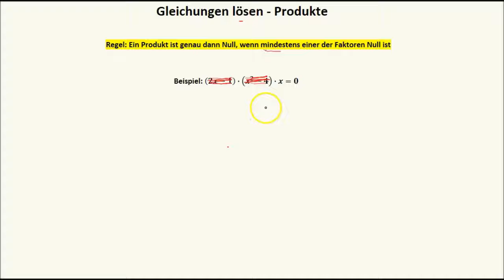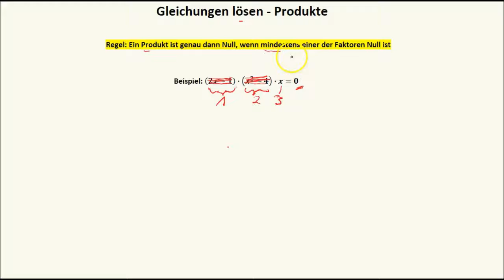Terme und Gleichungen - ein grosses Produkt